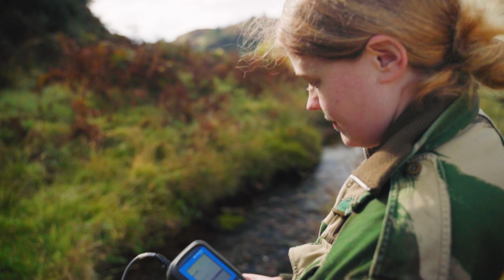Professor Alison Hester, FRSB | Climate Positive Farming | Biology for a Better Tomorrow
Professor Alison Hester, FRSB, Head of Climate Positive Initiative at James Hulton Limited, has spent over 35 years in ecology, driven by the belief that even a “little cog” can make a big impact. At the forefront of climate-positive farming, Alison is reimagining land management to address the climate crisis while enhancing biodiversity and supporting the livelihoods of land managers.

Through real-world research at James Hulton’s unique farm, which supports sheep and cattle, her team explores vital knowledge gaps — from sustainable grazing to highland restoration — integrating livestock with local biodiversity. Key to this transformation is new technology, which enables innovative solutions and clear evidence of progress.

In the face of a biodiversity crisis, Alison’s work highlights that land managers sit at a crucial juncture in the fight against climate change. With experts from diverse disciplines uniting to tackle these complex issues, the initiative embodies her belief that only together can we address the environmental challenges ahead.

Learn more about the digital series created in collaboration with Content With Purpose, 'Biology for a Better Tomorrow', at 🔗